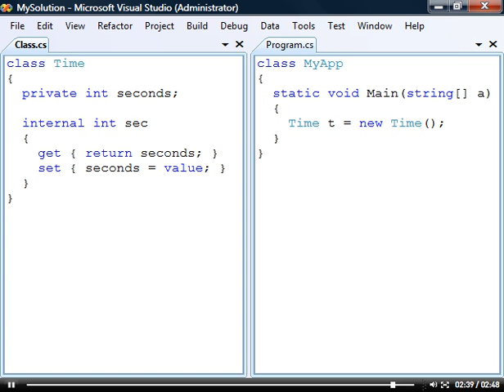C# 16 Properties